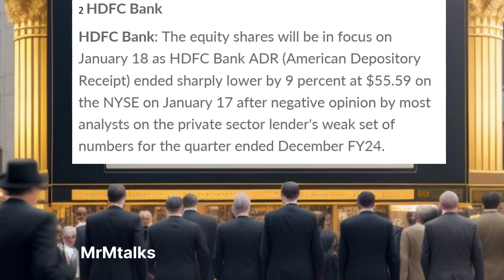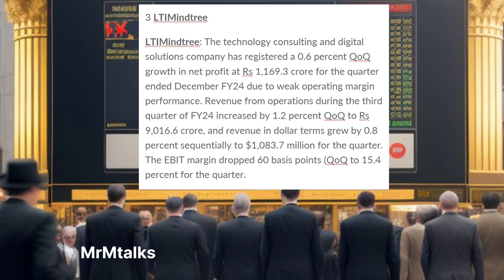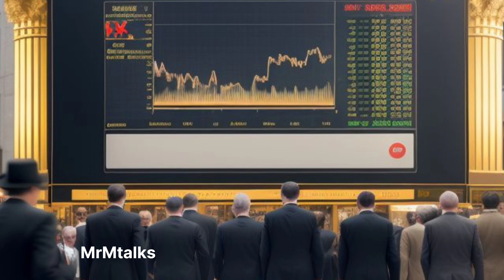stockmarket sharemarketupdate tamilnews hdfcbanksharenews ltmindtreeshare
@Mr.M talksTamil The Economic Channel for you to see information update to shares and sharemarket day to day here, the common man can understand the various things about Economy, Stock markets, Investment, Gold, Real etc…Top headline to politic news and social media news update information Etc..

Note:
Back ground music is Free song
Back ground image and theme image are free and AI generated

Only education purpose only
Sources:  images Wikipedia